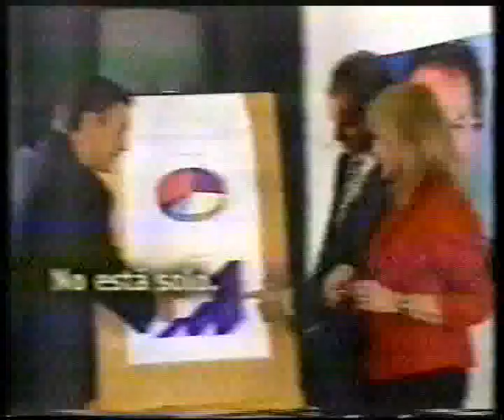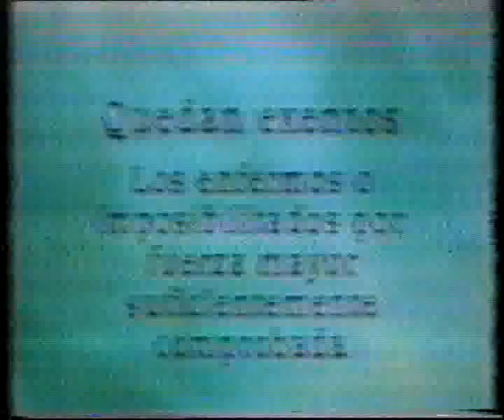Canal 4 Utopìa. El intestino verde conducido por Marcelo Verde Pisera, año 1997.flv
Canal 4 Utopìa. El intestino verde conducido por Marcelo Verde Pisera, año 1997. Caballito, Buenos Aires, Argentina.